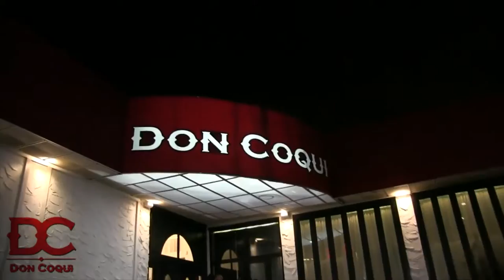DJ KID CAPRI @ DON COQUI IN CITY ISLAND - TONIGHT!!!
ALL GRIND ENTERTAINMENT - Media content of exclusive live videos and artist interviews in the entertainment industry powered by ALL GRIND ENT - Please Subscribe to our youtube channel and Contact us at for your next upcoming event to be covered by the best.